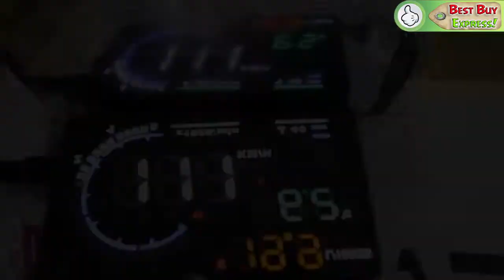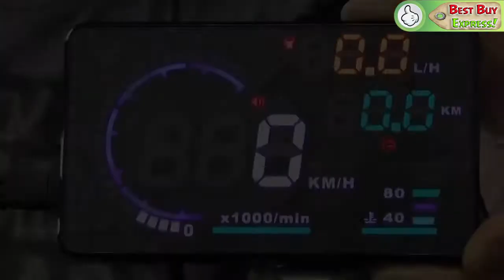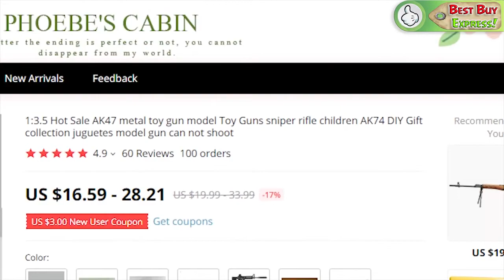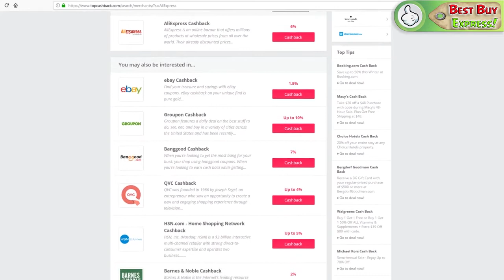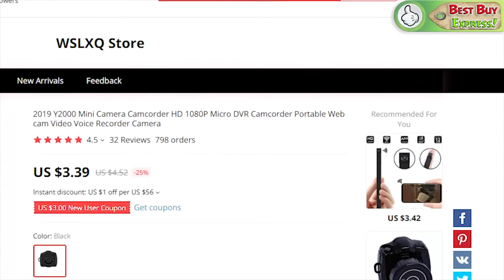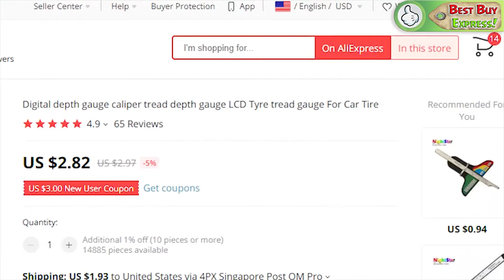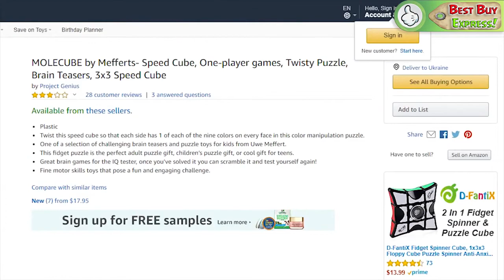The Most Worth Buying Items On AMAZON And ALIEXPRESS ## 80